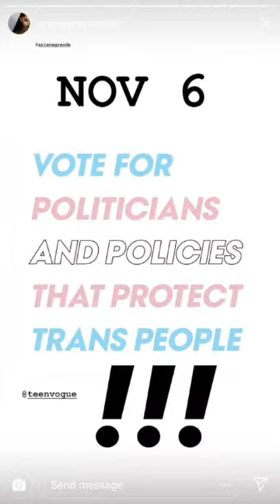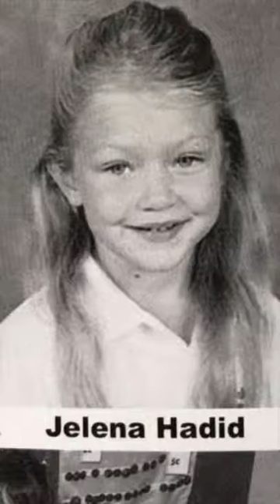Gigi Hadid - October 2018 Instagram compilation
Check out Gigi's october instagram stories (Vote, Halloween october 31st, etc...)